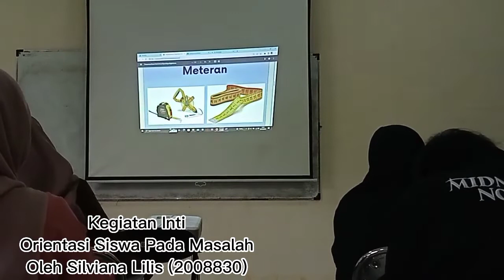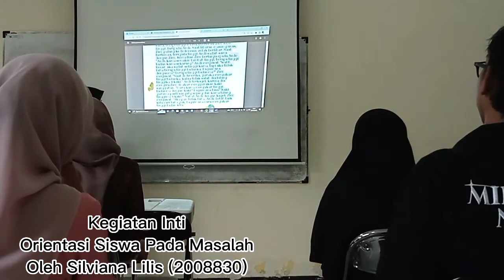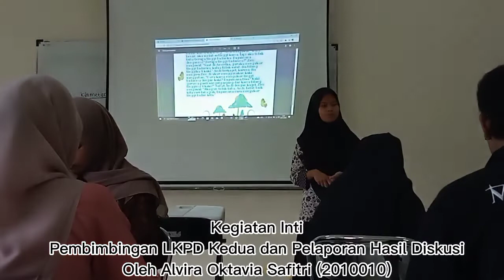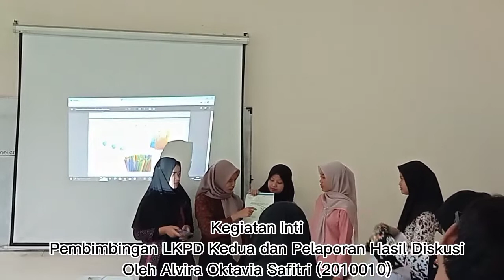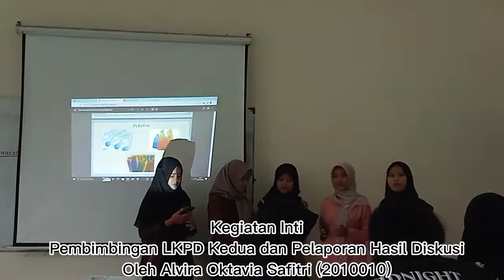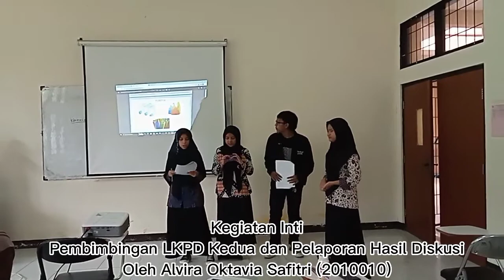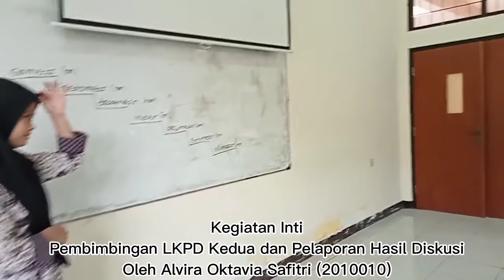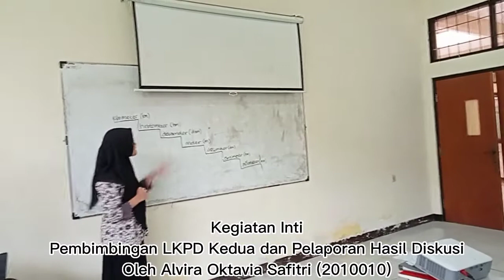Kelompok 3_UTS Perencanaan Pembelajaran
UTS Perencanaan Pembelajaran
(Simulasi Pembelajaran)
Kelas 5F PGSD
Kelompok 3
Anggota kelompok :
1. Alvira Oktavia Safitri (2010010)
2. Amanda Ramadhan Firdaus (2008252)
3. Dwi Wulandari (2007635)
4. Silviana Lilis Apriliani (2008830)